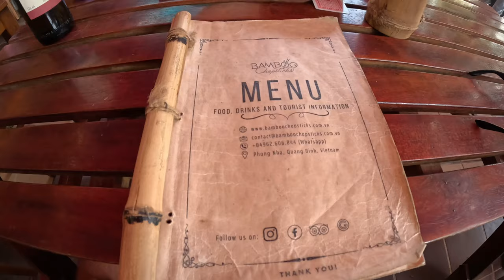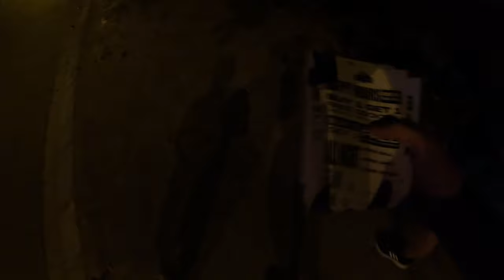The best place to visit in Vietnam?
Ride a buffalo and try out the Infamous DUCK STOP. This was more fun than we expected and included a lot for the price.

Brad braves the monkey bridge.. and we become reps for the night in Phong Nha!